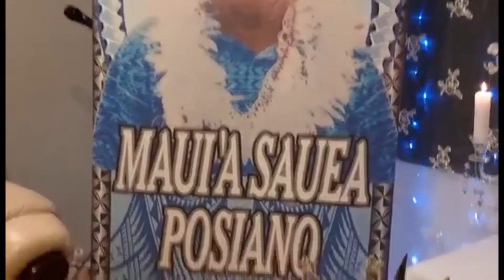Maui'a Savea Posiano FUNERAL SERVICES